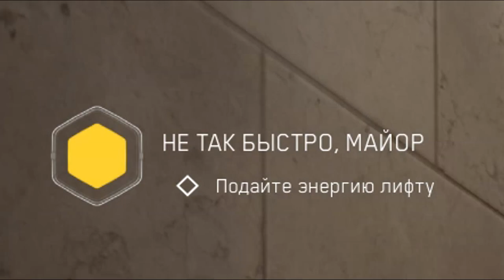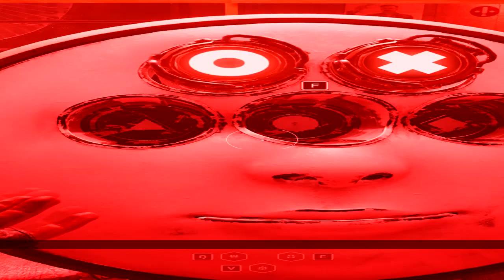2 часть прохождения Atomic Heart